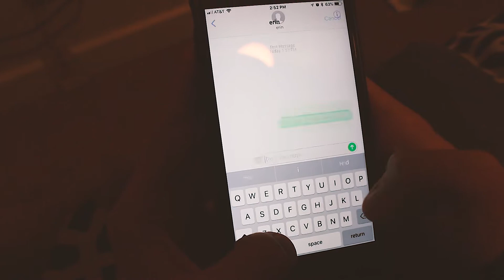Bruises by Lewis Capaldi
This is a music video for the song "Bruises" by Lewis Capaldi.

Directors: Andrew Head and Kerrigan Welp
Filmed by: Kerrigan Welp
Actors: Andrew Head and Erin Herbst